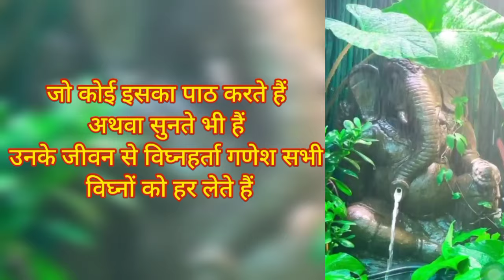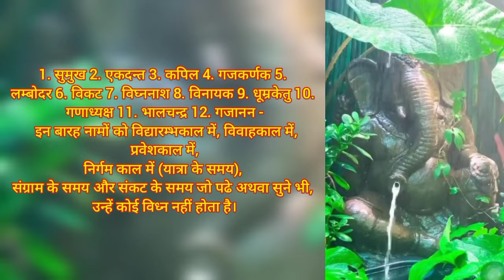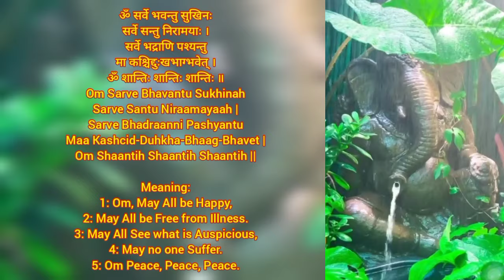Powerful Ganesh 12 Names Mantra विघ्नविनाशक-गणेश-द्वादशनामस्तोत्रम् By amitabhsinghchauhan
Lyrical Powerful Ganesh 12 Names Mantra विघ्नविनाशक-गणेश-द्वादशनामस्तोत्रम् By amitabhsinghchauhan
Edited by Atharva
Video Courtesy: Agil
Vighnharta Ganesh Saare Vighna Baadhaaon ko Har Len!

Video with lyrics for chanting along!

🌸 Powerful Ganesh 12 Names Mantra 🌸 विघ्नविनाशक-गणेश-द्वादशनामस्तोत्रम् By Amitabh Singh Chauhan

Experience the divine power of the "Powerful Ganesh 12 Names Mantra" (विघ्नविनाशक-गणेश-द्वादशनामस्तोत्रम्) with this soulful rendition by Amitabh Singh Chauhan. This sacred chant is known to remove obstacles, bring prosperity, and fill one's life with positivity. Join Amitabh Singh Chauhan as he takes you on a spiritual journey through the essence of this powerful mantra, seeking blessings from Vighna Vinashak, the remover of obstacles.

🕉️ Significance of the Ganesh 12 Names Mantra:
The Ganesh 12 Names Mantra is a revered chant that glorifies Lord Ganesha's attributes and divine powers. Each name holds a unique significance and invokes different aspects of Ganesha, the beloved elephant-headed deity. By reciting this mantra, devotees can experience inner peace, success, and the removal of all hindrances in life.

🌺 Benefits of Chanting:

Removes obstacles and brings success.
Promotes spiritual growth and wisdom.
Bestows prosperity and good fortune.
Enhances focus and concentration.
Brings peace and tranquility to the mind.
🔔 Join the Divine Journey:
Embark on a spiritual journey with this powerful chant and feel the divine presence of Lord Ganesha in your life.

📌 Support the Temple Project:
Amitabh Singh Chauhan is committed to building a Hanuman Ji temple in Australia. Your support is crucial. To contribute. Every contribution, big or small, is deeply appreciated.

May Lord Ganesha bless you with wisdom, prosperity, and endless happiness.

विघ्नविनाशक-गणेश-द्वादशनामस्तोत्रम्

लम्बोदरश्च विकटो विघ्ननाशो विनायकः।।
धूम्रकेतुर्गणाध्यक्षो भालचन्द्रो गजाननः।
द्वादशैतानि नामानि यः पठेच्छृणुयादपि।।
विद्यारम्भे विवाहे च प्रवेशे निर्गमे तथा।
संग्रामे संकटे चैव विघ्नस्तस्य न जायते।।
हिन्दी अर्थ-
1. सुमुख 2.एकदन्त 3.कपिल 4. गजकर्णक 5. लम्बोदर 6. विकट 7. विघ्ननाश 8. विनायक 9. धूम्रकेतु 10. गणाध्यक्ष 11. भालचन्द्र 12. गजानन - इन बारह नामों को विद्यारम्भकाल में, विवाहकाल में, प्रवेशकाल में, निर्गम काल में (यात्रा के समय), संग्राम के समय और संकट के समय जो पढे अथवा सुने भी, उन्हें कोई विध्न नहीं होता है।

Regards.
ASC